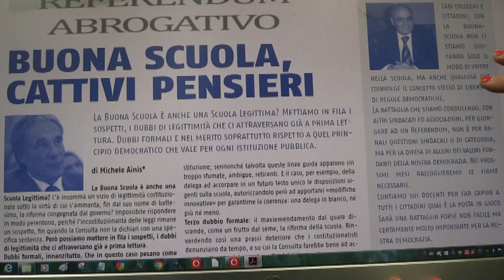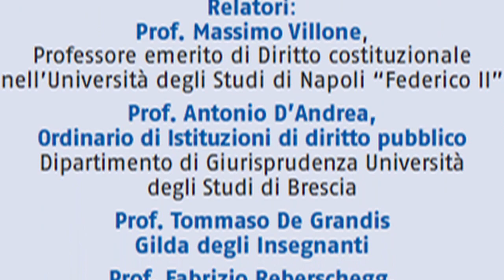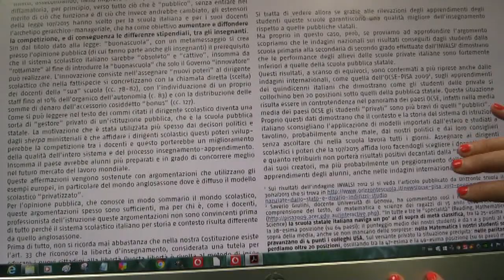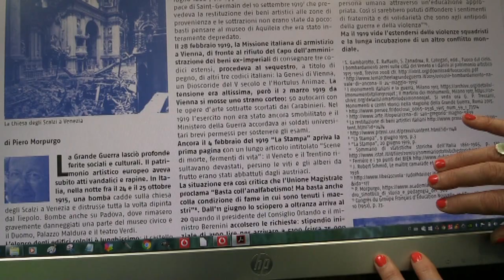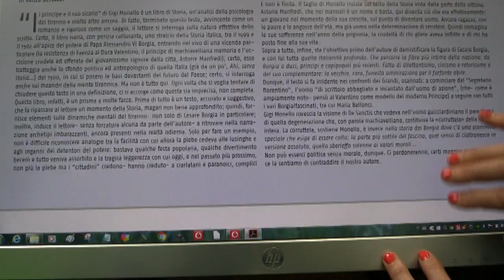PROFESSIONE DOCENTE MARZO 2016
Rivista diretta da Renza Bertuzzi
Presentazione di Paola Tongiorgi
In questo numero da non perdere l'articolo, riservato esclusivamente alla rivista, del professor Michele Ainis sulla dubbia costituzionalità della Legge 107/2015.
Quali sono i dubbi e i sospetti di legittimità che sorgono nell'attento esame della Buona Scuola?
Sulle pagine di questo numero della rivista un interessante commento di un illustre professore di Diritto Pubblico all'Università di Roma: Michele Ainis con l'articolo "Buona Scuola, cattivi pensieri".
È sulla base degli aspetti di dubbia costituzionalità della legge 107 che la Gilda insieme ad altri sindacati e associazioni si avvia ad indire, così scrive Rino Di Meglio, a pag1e12, alcuni referendum abrogativi per i quali nei prossimi mesi saranno raccolte le firme.
L'impegno della Gilda per questa battaglia referendaria si aprirà con un Convegno Nazionale, organizzato insieme all'associazione art 33 a Roma il prossimo 16 marzo dal titolo "La Buona Scuola: i problemi di costituzionalità della legge 107/2015."
Continuando a sfogliare la rivista a pag 2 possiamo leggere i comunicati stampa della Gilda per il Concorso, le nuove classi di concorso e la ripartizione delle economie per le attività sportive.
A pag 3 la conclusione dell'articolo del Prof Ainis e lo stralcio della relazione che dell'Avvocato Tommaso De Grandis dell'Ufficio legale della Gilda presenterà al Convegno Nazionale del 16 marzo.
Con il titolo "La mobilita' dei docenti al tempo della Buona Scuola" Gianluigi Dotti ci spiega a pag. 4 i contenuti critici del contratto di mobilità firmato da tutti i sindacati tranne la Gilda.
Dotti prosegue l'analisi del nuovo regime di mobilità introdotta dalla legge 107 con l'articolo a pag 5 sulla chiamata diretta dei Dirigenti scolastici, chiedendosi se questa modalità di assunzione dei docenti migliorerà la qualità della scuola. Una scuola pubblica, scrive l'autore,trasformata con questa legge in una scuola con gestione privata potrebbe risentire, secondo indagini internazionali, della caduta di qualità del l'apprendimento a cui sono soggette molte scuole private.
Rosario Cutrupia, Responsabile del Dipartimento Pensioni della Gilda offre ai lettori della rivista una interessante scheda di approfondimento sulle condizioni attuali e sulle prospettive del Fondo di previdenza complementare Espero a pag 6 e 7.
Indire un concorso e' una cosa seria che ha bisogno del giusto tempo per organizzarlo.
La scelta del Governo? Forzare le procedure ed arrivare alla prossima scadenza concorsuale con atti incompleti, commissioni raffazzonate, incongruità delle informazioni sui posti reali messi a bando, così commenta Fabrizio Rebeschegg a pag 8.
Pag 9 è dedicata alla relazione del Convegno organizzato dall'Associazione articolo 33, che si è tenuto a Venezia il 29 gennaio scorso sulla scuola dell'infanzia.
Il video del Convegno " Scuola dell'infanzia ieri oggi e domani?” con le interviste ai relatori su gildatv.it

Una pagina di storia scritta da Piero Morpurgo a pag 10.
1919 anno segnato da interventi per il recupero del patrimonio artistico dopo la Grande Guerra e la serie di atti vandalici e rapine ad opere di arte, ma anche un anno di avvio alla ricostruzione della scuola in molti paesi europei.

Fabrizio Rebeschegg e Renza Bertuzzi sono gli autori della recensione di due libri a pag 11.
Il primo libro è del Prof Adolfo Scottò Di Luzio, docente di storia della pedagogia all'Università di Bergamo, intitolato "Senza educazione", scelto da Fabrizio Rebeschegg perché l'autore mette in luce come nella nuova riforma della scuola si siano privilegiate le mode pedagogiche delle innovazioni digitali a tutti i costi, tralasciando lo studio come fondamento di ogni vera scuola
Renza Bertuzzi presenta invece il libro di Gigi Monello "Il principe e il suo sicario" definendolo un libro di storia italiana dal 1499 al 1502, all'apice del potere del Papa Alessandro VI Borgia,ma anche un 'analisi della psicologia del tiranno e molto altro ancora.